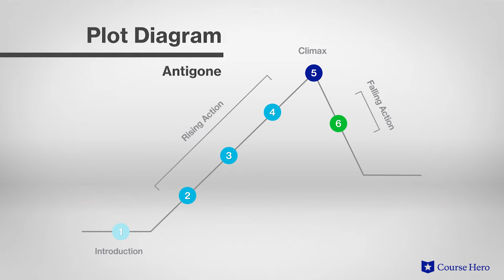Antigone by Sophocles | Plot Summary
Summarize videos instantly with our Course Assistant plugin, and enjoy AI-generated quizzes Sophocles's Antigone (The Oedipus Plays) explained with play and scene summaries in just a few minutes!

Professor Bradley Greenburg of Northeastern Illinois University explains the plot summary of Sophocles's play Antigone.

Antigone is the first of three tragic plays from 442–441 BCE written by Greek dramatist Sophocles related to the tragic hero Oedipus. Oedipus Rex and Oedipus at Colonus directly feature the aforementioned figure, while Antigone deals with the unfortunate events that plague the lives of his descendants.

Main character Antigone stands up for her beliefs and for the truth when she refuses to heed the decree of her boorish uncle King Creon. He forbids the rite of burial to Antigone's brother Polyneices.

Antigone is a proto-feminist hero, unwilling to back down from her convictions in the face of male opposition, even at the expense of her life.

The play contains many powerful motifs, such as the razor's edge, ships, unconsumed sacrifices, dirt, blindness, and death.

Download the free study guide and infographic for Antigone (The Oedipus Plays)